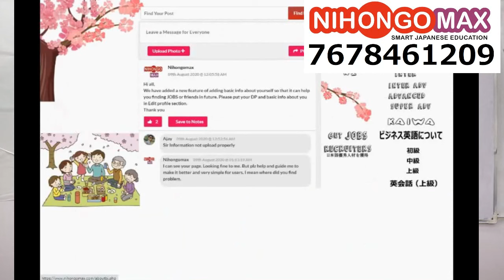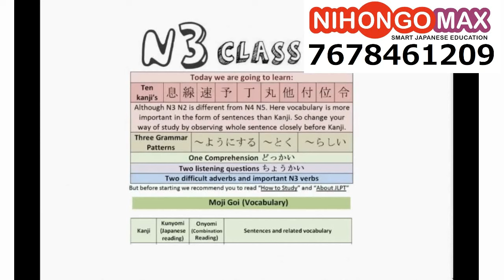Questions for Japanese